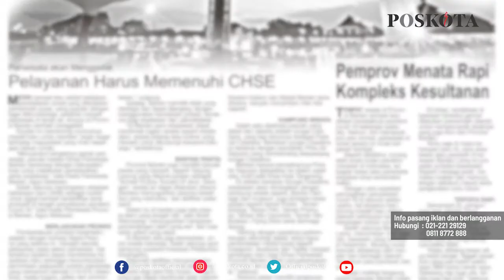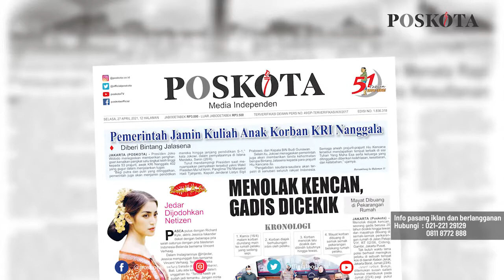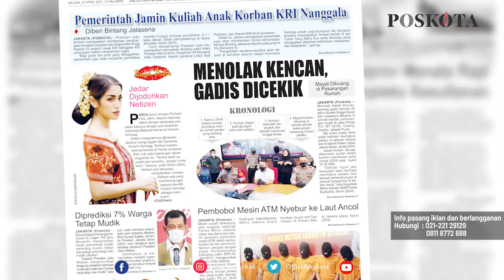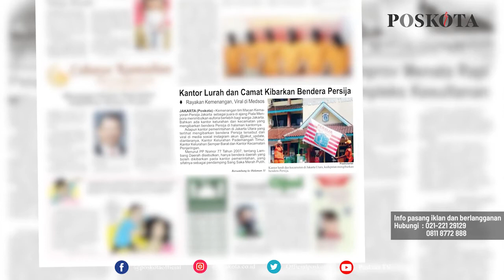HEADLINE HARIAN POSKOTA EDISI SELASA 27 APRIL 2021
Harian Poskota menyajikan beberapa topik menarik di antaranya Presiden Jokowi memberi penghargaan 53 prajurit awak KRI Nanggala 402 dan menjamin pendidikan putra-putrinya hingga jenjang S1, wanita dibunuh teman prianya lantaran menolak diajak hubungan intim, kantor Kecamatan dan Kelurahan di Jakut kibarkan bendera Persija pasca juara Piala Menpora 2021